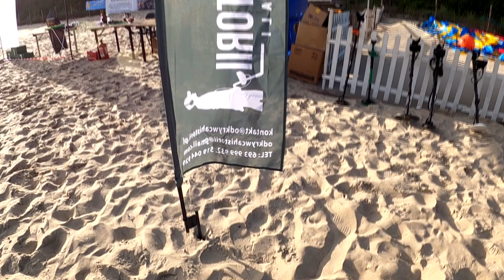1 Mistrzostwa Polski w Poszukiwaniach Plażowych Stegna 2021. Poszukiwania i wykopki plażowe